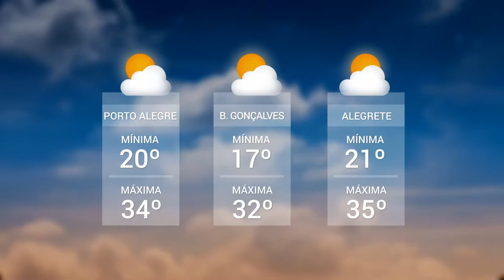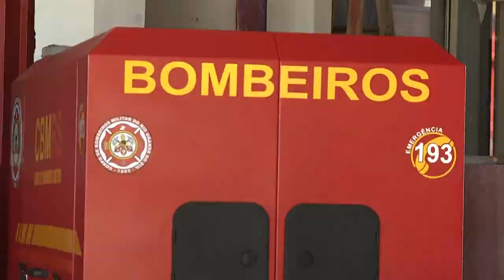Panorama | TVE - Boletim - Prevenção de incêndio nos hospitais - 20/02/19